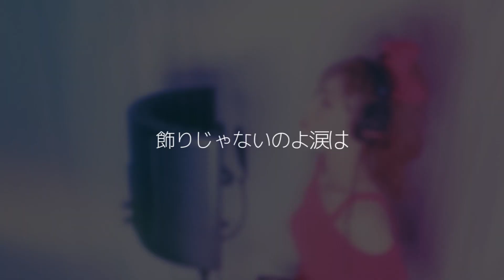飾りじゃないのよ涙は/中森明菜【フル歌詞付き】歌ってみた Covered by じゅにひめちゃんねる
今回は、中森明菜さんの名曲「飾りじゃないのよ涙は」を歌ってみました♪
是非、ご視聴よろしくお願いいたします🥺💖

Mix & Mastering by Isamu Mamoru
Editor by Isamu Mamoru

今回も素敵な音源をお借りしました
▼masaki ibara様▼